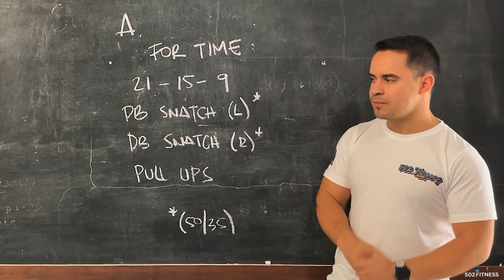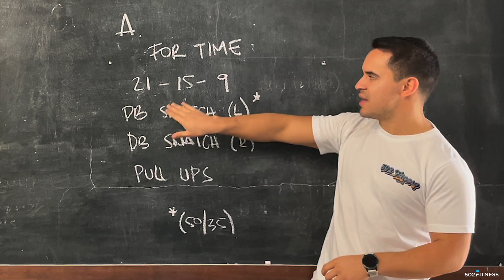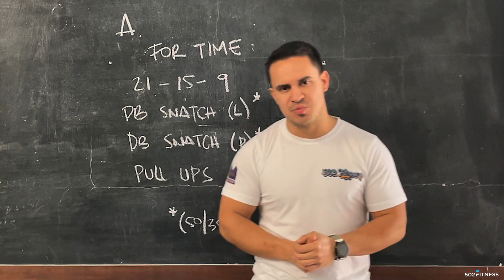Viernes 12 de Agosto